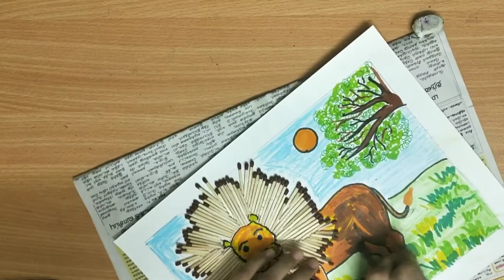Matchstick Drawing Art| Matchstick drawing idea |தீக்குச்சி வைத்து ஒரு Drawing ஆர்ட்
Hello friends... In this video you can get an innovative idea to draw a lion with match sticks. It is very easy to do, try to make yourself at home.
It is the best school project idea on matchstickart.

Material Used :
1. White Paper
2. Pencil
3. Colour Sketch
4. Pencil shaving or pencil waste
5. Fevicol
6. MatchStick
7. Water colour

In my channel I will show you lots of different hand crafts videos which help you to get creative ideas and express yourself in your own unique style.